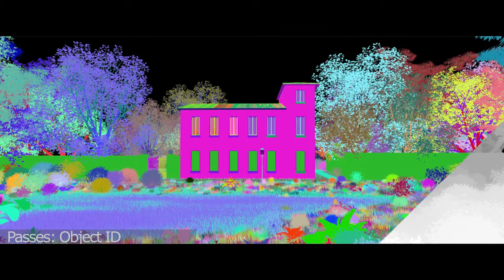Enviromental animation breakdown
All works are copyright of owner and under Intellectual Property laws
3D scene breakdown for the intro of the 424 "al hueco" videoclip.

Problems with the audio of the video, will fix it soon.

Work done for Luz Marina Producciones
Director: Marlon Villar
House Model: David Villalobos

Done in maya, rendered in mental ray and maxwell, 65 millions of polygons, composed and animated on after effects.